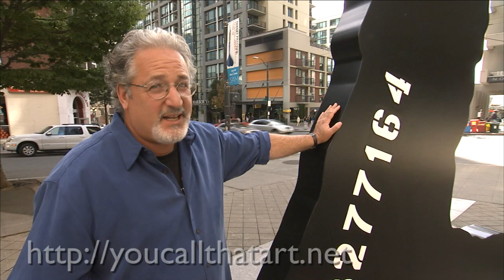You Call That Art?! Hammering Man Video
You Call That Art?! A public television program about public art. Does your local "man of steel" hammer all day long? That's what Jonathan Borofsky's "The Hammering Man" does in downtown Seattle. But is it Art? Professor John T. Young talks to people in the street about Bororsky's work and tries to make sense of public art.